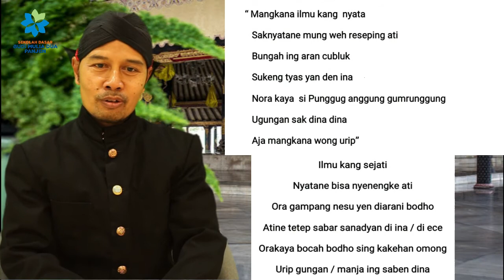TEMBANG MACAPAT PANGKUR | KEBUDAYAAN JAWA GRADE 6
Kebudayaan Jawa kaasuh dening Pak Yanto